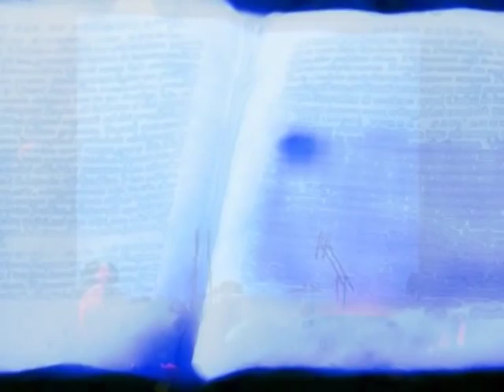Club Moral - The Second Coming of Joachim Stiller - Live in Darmstadt (2012)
Club Moral performing "The Second Coming of Joachim Stiller" at the ZugZwang III Festival in Darmstadt on 3 November 2012.

Part 1: The Sound of One Mouth Clapping
Part 2: Her Arm was His Elbow
Part 3: Do the Joachim Stiller (Headkick)

Anne-Mie Van Kerckhoven - Electronics
Mauro Pawlowski - Drums
Eva Van Deuren - Harps
Danny Devos - Body

Inspired by "De Komst van Joachim Stiller", a book by Hubert Lampo and movie by Harry Kümel.

Visuals by Anne-Mie Van Kerckhoven.
Video edit by Danny Devos.